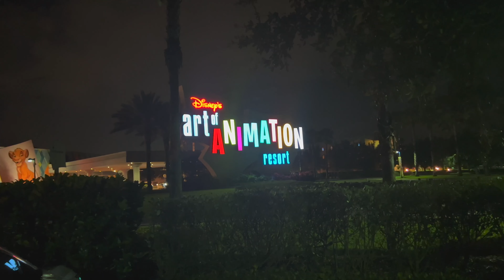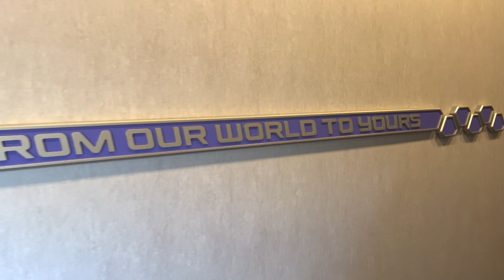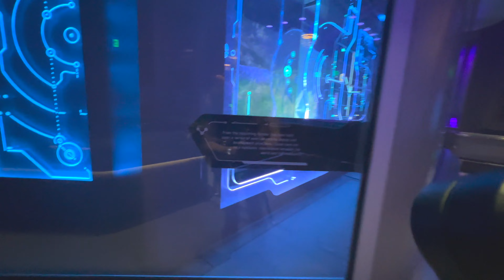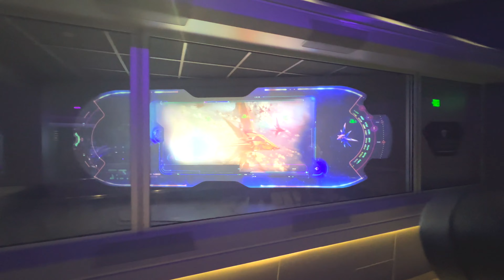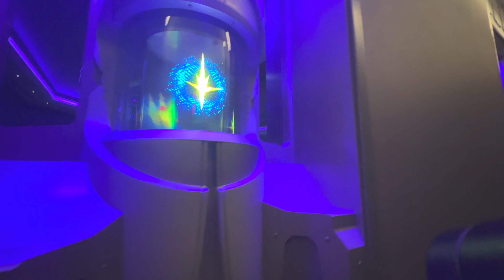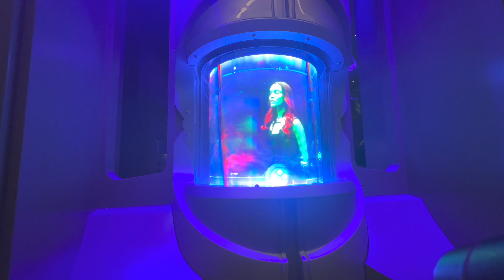I Flew to Disney World for ONE DAY to Ride Guardians of the Galaxy: Cosmic Rewind | Disney Vlog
I flew down to Walt Disney World for one day to ride Guardians of the Galaxy: Cosmic Rewind. In this vlog, I take you along on my adventure and show you the ride, as well as Disney's Art of Animation Resort and the Disney Skyliner.

Chapters:
00:00 Intro
00:35 Trip down and Art of Animation Resort at Night
02:57 Dream Sequence
03:35 Virtual Queue
04:48 Art of Animation Resort and Skyliner
07:36 Guardians of the Galaxy: Cosmic Rewind Queue
22:24 Ride POV Wide Angle
26:25 Lightning Lane Queue
29:19 Ride POV Medium Angle
32:51 Skyliner/My thoughts on the ride
34:43 Rain storm
35:44 Leaving/Outro